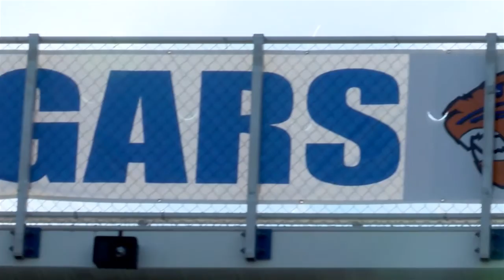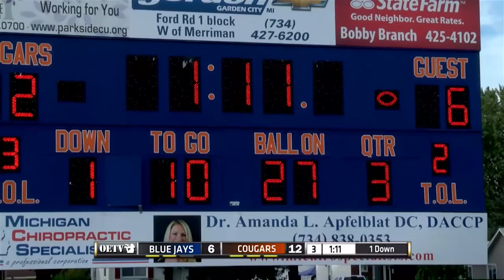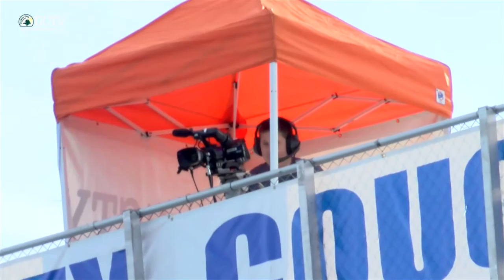GCYAA JV Fooball Garden City vs. Livonia Blue Jays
Played on September 20, 2015 at Garden City High School